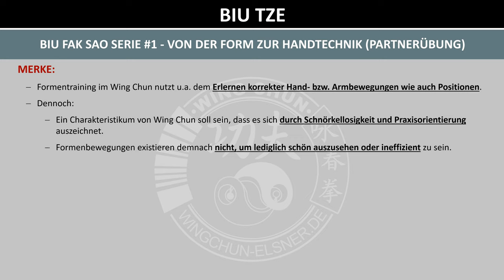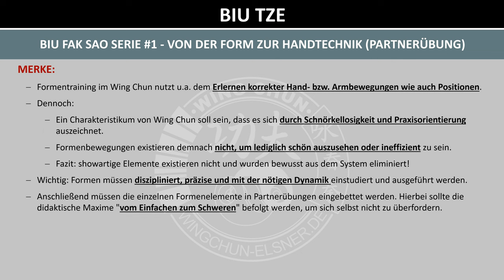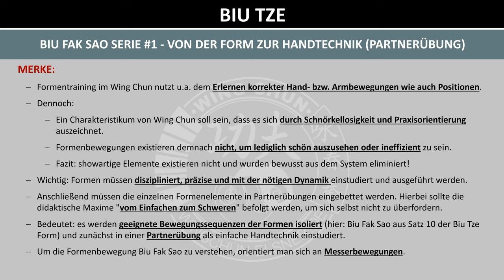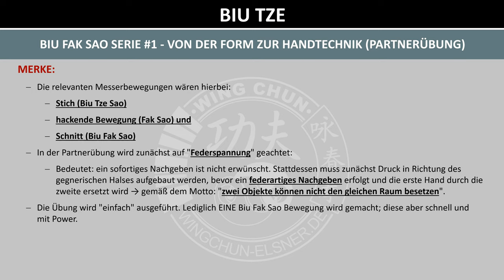Teil 1/5 | BIU FAK Handtechnik | Von der Handtechnik zur MESSERANWENDUNG - WING CHUN | WING TSUN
Das ist das erste Video einer kleinen Videoserie, in der ich Euch zeige, wie man von einer Formenbewegung zu einer Partnerübung, genauer gesagt: Handtechnik kommt, das ganze in eine Chi Sao Übung überführt und dann in Lat Sao transferiert.
Nachdem die Lat Sao Übung weitestgehend stabil läuft, wird dann in einer Anwendung im Hong Kong Lat Sao der Dauerkontakt des Chi Sao bzw. des wiederholten kurzfristigen Kontaktes im Lat Sao verlassen und wir müssen üben, mit einer Einzelattacke inklusive Deckung unser Zeug am Gegner umzusetzen = Hongkong Lat Sao.
Die gesamte didaktische Übungssequenz ist erst dann beendet, wenn man alles in eine Messerübung übersetzen kann.

Wing Chun ist - Überraschung (Stichwort: Doppelmesser) - ein Messersystem und entsprechend lassen sich waffenlose Angriffsbewegungen hervorragend in analoge Bewegungen mit Messer übersetzen - man muss nur verstehen und wissen, wie das gemacht wird.

In dieser Videoserie, die aus insgesamt 5 Teilen besteht (das hier ist offensichtlich Teil 1 😎), nehmen wir aus der dritten Form (Biu Tze) die Biu Fak Sao Sequenz aus Satz 10 heraus und transferieren diese zunächst in eine einfache Handtechnik, die partnerweise geübt werden kann.

Ich gehe auf Schnitt-, Hack- und Stichbewegungen mit dem Messer ein, das federartige Arbeiten und vieles mehr.

Für den einen oder anderen wird etliches dabei sein, um den eigenen Horizont zu erweitern.

Viel Spaß bei Teil 1 der Videoserie. Die weiteren Videos der Serie folgen dann zeitnah.
Gruß, Cord